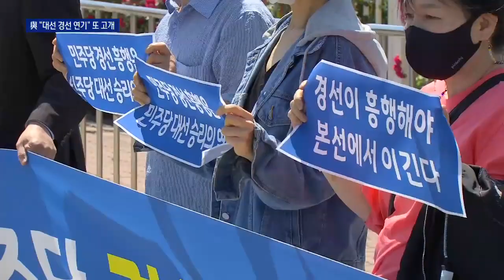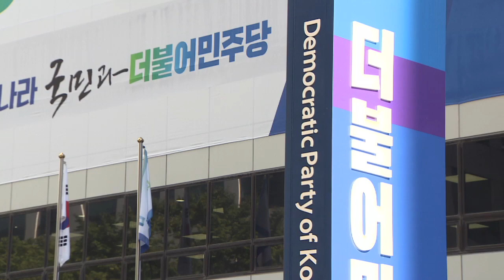與 당원·초선 “경선 먼저 하면 손해”…일정 연기 요구 | 뉴스A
與 당원·초선 “경선 먼저 하면 손해”…일정 연기 요구

국민의힘 전당대회가 흥행에 성공하자, 민주당의 심정은 복잡합니다. 대선 경선 연기 주장이 다시 힘을 얻고 있는 것도 이 때문인데요. 국민의힘보다 빨리 경선을 끝내면 흥행면에서 또 손해라는 주장입니다.
대선주자 중 이재명 경기지사만 반대하고 있는데, 이 지사가 선두죠. 간단치 않은 경쟁이 시작된 겁니다. 최수연 기자입니다.

〈평일〉
09시 20분 김진의 돌직구 쇼
12시 00분 뉴스A 라이브
17시 20분 뉴스TOP10
19시 00분 뉴스A

〈주말〉
12시 10분 토요랭킹쇼·뉴스A 라이브
19시 00분 뉴스A

〈평일〉
08시 00분 라디오쇼 정치시그널 (유튜브 라이브)
08시 50분 김진의 돌직구 쇼
10시 20분 김진의 더라방 (유튜브 라이브)
12시 00분 뉴스A 라이브
15시 50분 강력한 4팀
17시 20분 뉴스TOP10
19시 00분 뉴스A

〈주말〉
12시 00분 토요랭킹쇼·뉴스A 라이브
17시 40분 뉴스TOP10
19시 00분 뉴스A